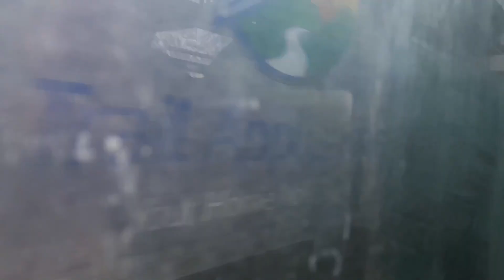Translink WVMT 2009 Nova Bus LFS - 909 Reindeer Bus (Donner)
In this video, we will be riding Translink/WVMT 909 on Route 250 from Downtown to Park Royal.

Bus Details:
Manufacturer: Nova Bus
Model: LFS
Year: 2009
Engine: Cummins ISL
Transmission: ZF 6HP554C
Bus Number: 909 (Donner)

Recorded On: December 22nd, 2022